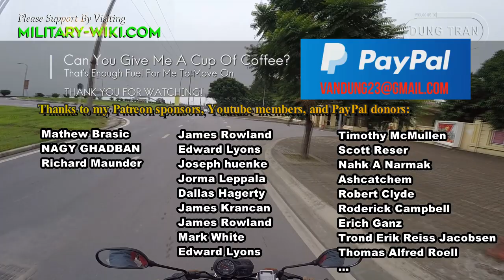Pakistan Mirage III/V: A 60-Year-Old Man For Modern Warfare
Pakistan operates a fleet of approximately 157 aging Dassault Mirage III/5 aircraft.

Pakistani Air Force remains the only operator of the Mirage III and the only major operator of the Mirage 5 - fighters the country’s military has gone to great lengths to modernise and upgrade to keep them viable for modern warfare.

The Mirage III proved to be a formidable weapon in the hands of the Pakistani Air Force. Pakistan’s Air Force would use the Mirage III highly effectively during the 1971 Indo-Pakistani War while suffering no losses.

The Mirage III was developed into the Mirage 5 - an attack jet based on the same airframe.

Pakistan’s modernised Mirage III fighters are nevertheless a formidable asset which enlarge the country’s fleet considerably.

Thank you very much.
Best regards
Dung Tran.